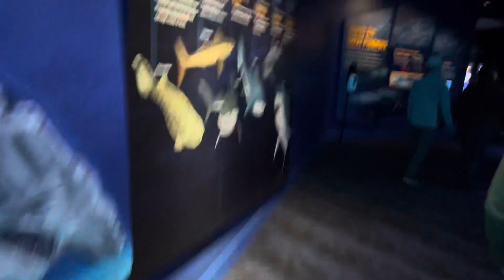I saw dad on the thumbnail and uploaded